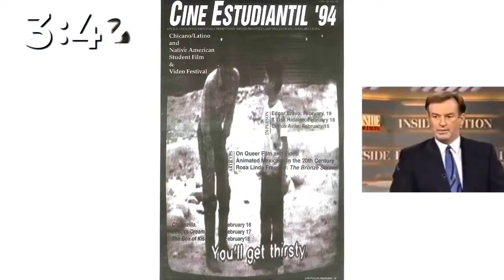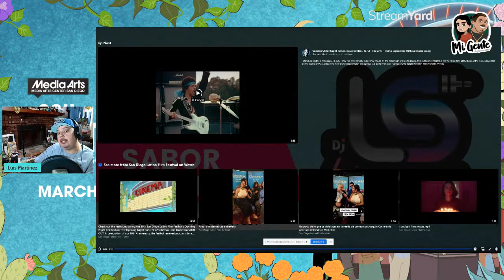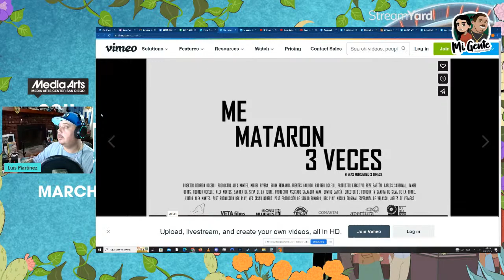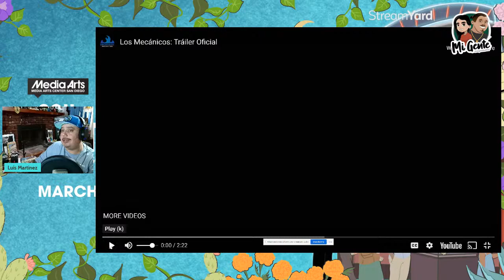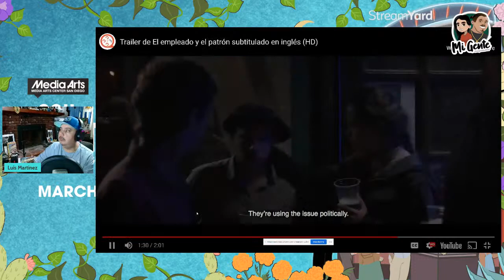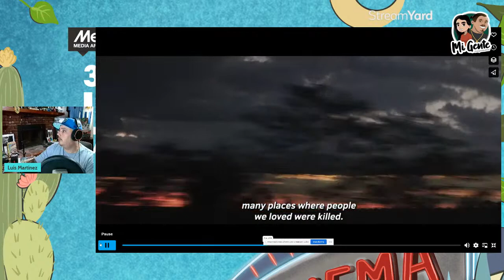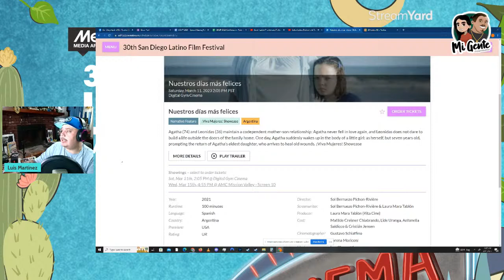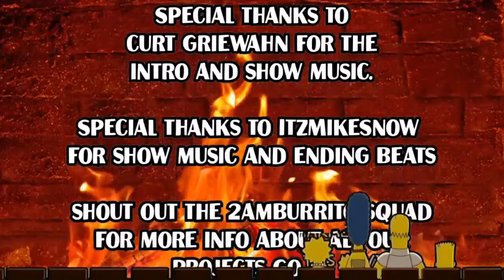Sabor Latino Preview and Trailer Watch Day 3 SDLFF 2023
Just checking saying hi and promoting the festival events today.